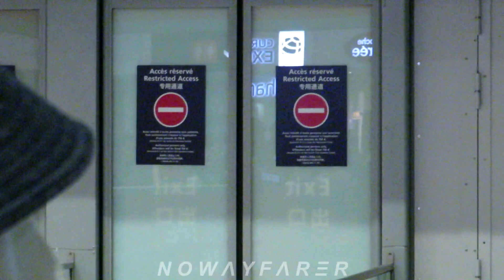230523 RED VELVET 레드벨벳 Arrival at Paris CDG Airport ✈️ Lots of French ReVeLuVs 레베럽 & Lots of Love ❤️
(//‿•) Irene, SeulGi, Wendy, Joy and Yeri from Red Velvet have arrived safely in Paris (France) on Tuesday, May 23rd at Charles de Gaulle (CDG) Airport for their ‘Red Velvet 4th Concert: “R to V” in Paris at the Seine Musicale venue on Wednesday May 24th 2023. They were accepting letters from French ReVeLuV 레베럽 and beautiful flowers as well

flight plane schedule 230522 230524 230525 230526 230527 Arrival Departure Incheon Seoul Korea Paris France performance perform performing live car flower flowers love letters french fan fans Kpop girls girlsband K-pop redvelvet redvelvet dance danced dancing

[ SCHEDULE ]

‘Red Velvet 4th Concert: “R to V” in Europe’
• 5/24 (8PM CEST; 5/25 3AM KST)
PARIS

• 5/27 (8PM CEST; 5/28 3AM KST)
BERLIN

• 5/30 (8PM CEST; 5/31 3AM KST)
AMSTERDAM

• 6/06 (8PM BST; 6/07 4AM KST)
LONDON

RedVelvet's schedule

📍R to V in Paris- May 24
📍R to V in Berlin- May 27
📍 R to V inAmsterdam - May 30
📍Primavera Barcelona -June 1
📍R to V in London - June 6
📍Primavera  Madrid - June 8

Hope the girls get enough rest in between shows 🙏 Take care

레드벨벳 / レッドベルベット
Red Velvet est un groupe sud-coréen produit par le label SM Entertainment. Il est composé de cinq membres : Irene, Seul Gi, Wendy, Joy et Yeri.
Arena concert hall live performance front row